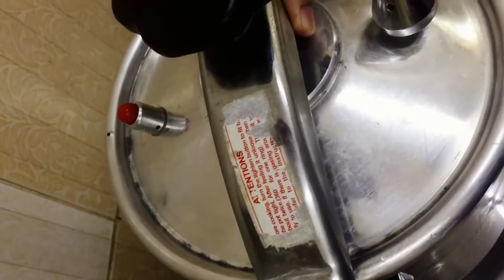Arabian Chicken Madghut rice | madhooth rice recipe by spice malabar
Arabic madghut rice recipe tasty and easy arabic rice